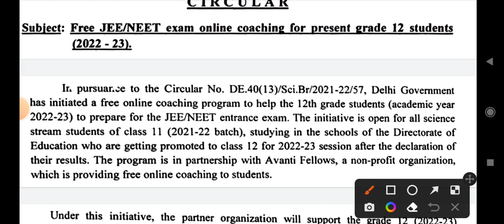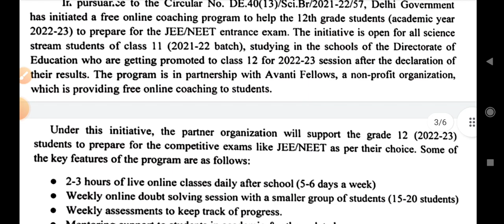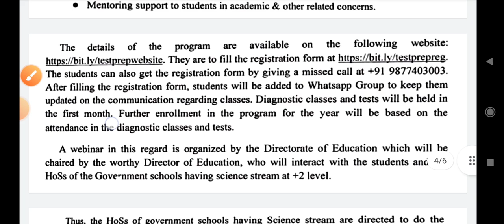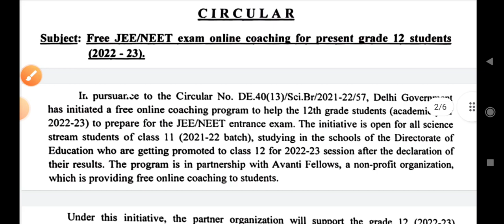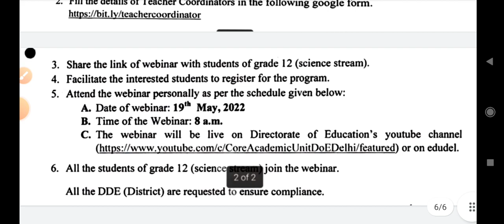doe biggest update ll jee/neet exam online free coaching ll class 12th 2022-23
doe biggest update 5 लाख रुपये कमा सकेगा ll jee/neet exam online free coaching ll class 12th 2022-23
jee exam online free coaching 2022
neet exam online free coaching kaise apply kare
webinar
how to apply neet exam online free coaching 2022
12th class apply jee exam online